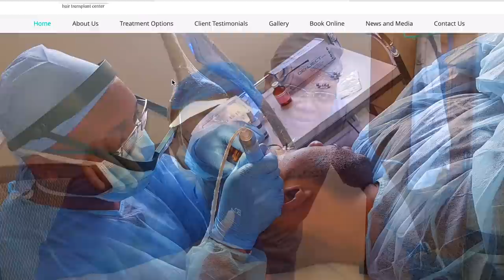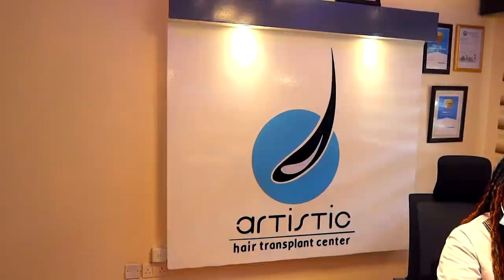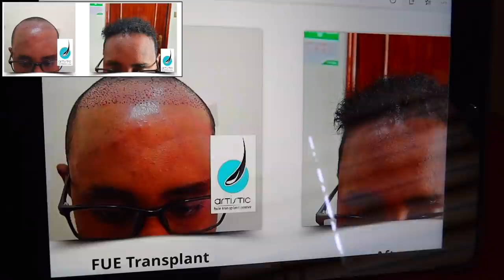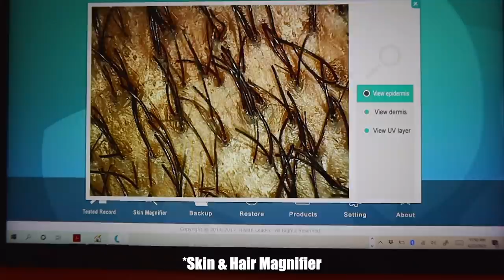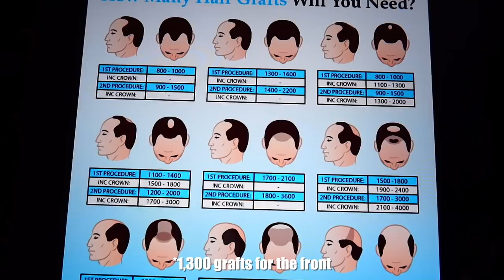Hairline Transplant in NAIROBI, KENYA! 🇰🇪 | FUE | COOPSCORNER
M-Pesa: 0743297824